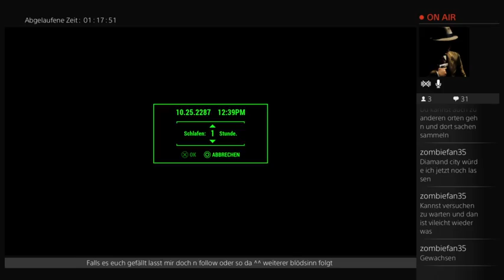Fallout 4:die powerrüstung und ich ^^ (Part 6)